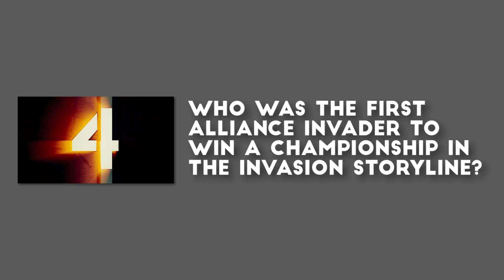3rd & 4th Rest Of The World Wrestlers Confirmed - World Cup '17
Also on the card - Marty Scurll vs Ricochet ... Lethal, Storm, Sydal & Starr

Taking place July 22 in Newcastle.